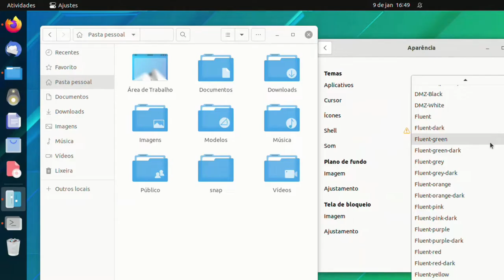Tema de ícones Fluent, inspirado pelo sistema de design da Microsoft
Pois é, não é um aplicativo em si, mas um conjunto de ícones para desktops Linux que se inspira na estética sofisticada de 'acrílico' da Microsoft.